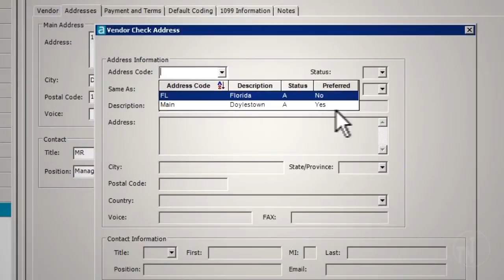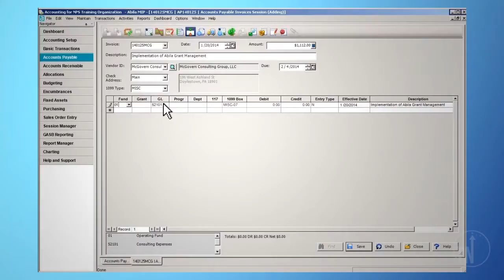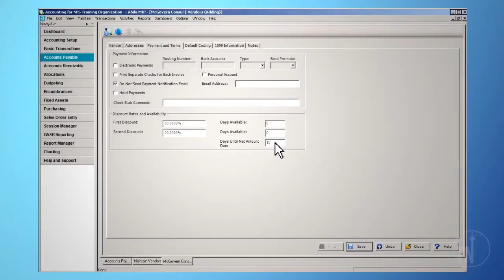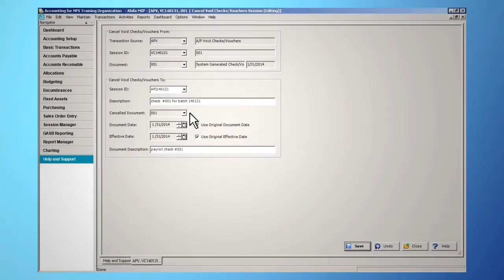Tips & Tricks Training for MIP Fund Accounting® (Vol. 2) Vendor Setup!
🧾 MIP Fund Accounting® Tips & Tricks – Volume 2: Vendor Setup Must-Knows
Master vendor management in MIP Fund Accounting® with these 5 essential tips from True North Training™. Improve your Accounts Payable process and avoid common pitfalls with vendor files.

📌 What You’ll Learn in This Video:
• How to manage multiple vendor addresses
• How to set default coding for vendors
• Setting the default net days due
• How to rename a Vendor ID
• Reversing a single check from a batch of voided checks

🧭 About True North Training™ by McGovern Consulting Group
Our free, comprehensive training library is the only video-based MIP Fund Accounting® resource of its kind. With over 20 years of experience, we help nonprofits and governments use MIP® to its full potential.

🔗 More MIP® Resources
🔹 Explore All Training Options: